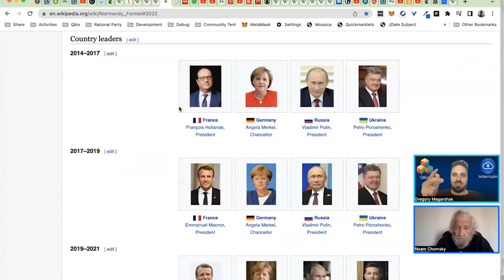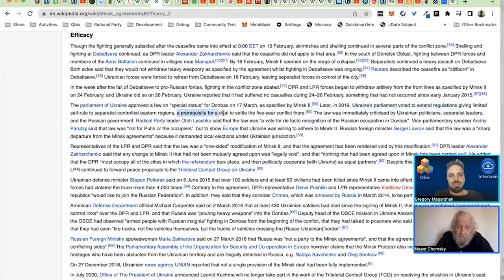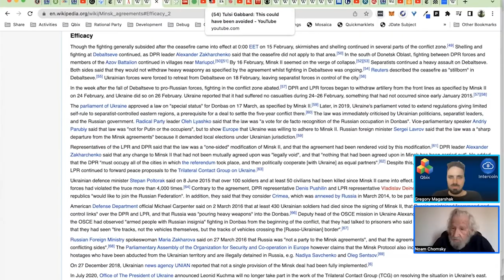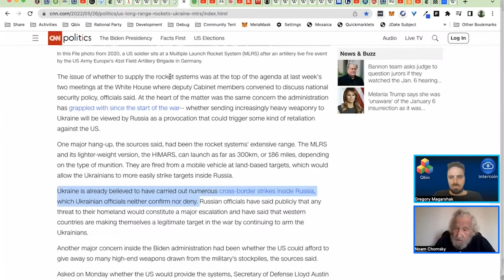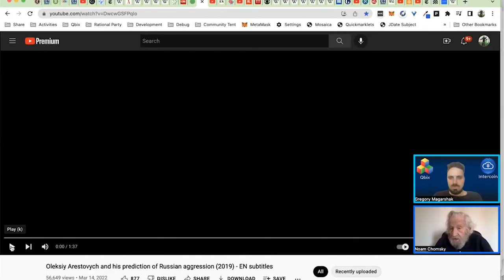Noam Chomsky - Unsettled Disputes In DONBAS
Noam Chomsky interview with Greg Magarshak

Ukraine's parliament voted to extend regulations giving limited self-rule to separatist controlled eastern regions, a prerequisite for the deal. But somehow, this is the part that I don't understand. The law was immediately criticized by Ukrainian politicians, but also separatist leaders and the Russian government. It would seem that they should be happy. At least the separatists should be happy. They're getting self-rule.